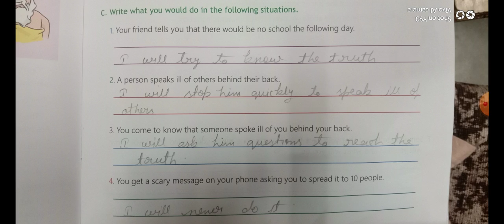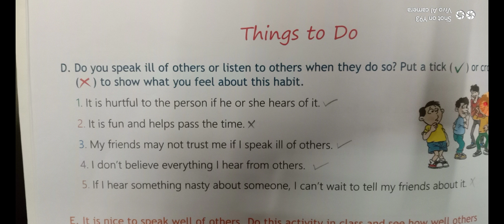Class IV M.Sc. Ch. 1 ex. c, d e and f